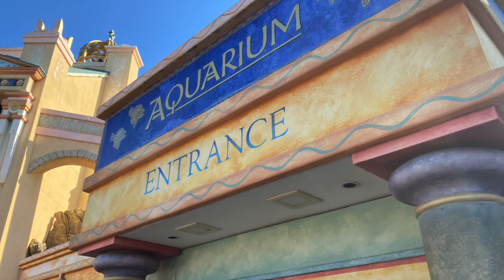Staybridge Suites & Sea World Orlando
Overview of our stay at Staybridge Suites and Sea World Orlando.